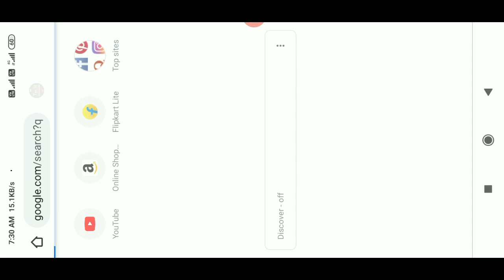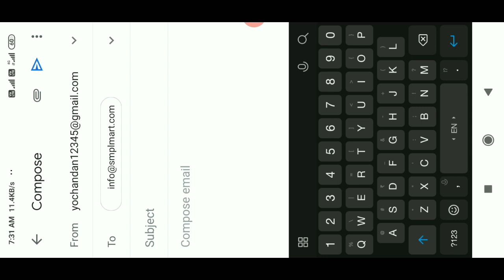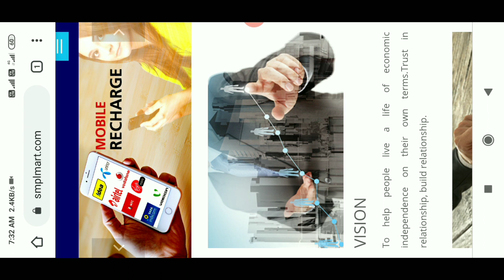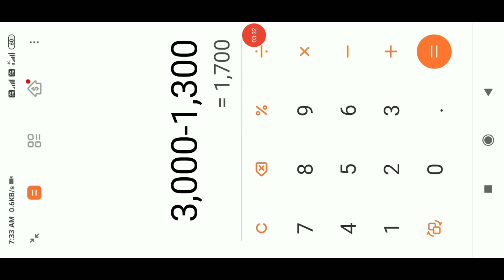SmplMart Fake company | Don't Recharge smplMart - Subhotam multitrade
SmplMart, smplMart recharge, smplMart fake company, fraud company smplMart, Subhotam multitrade, subhotam multitrade fake company, fraud company subhotam multitrade, smplMart bhag jaye gi